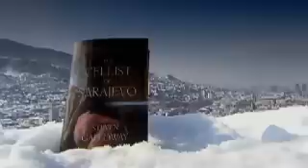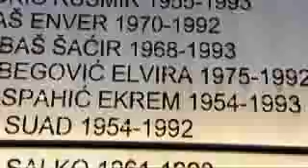The Cellist of Sarajevo by Steve Galloway